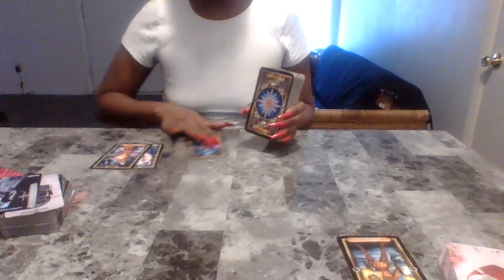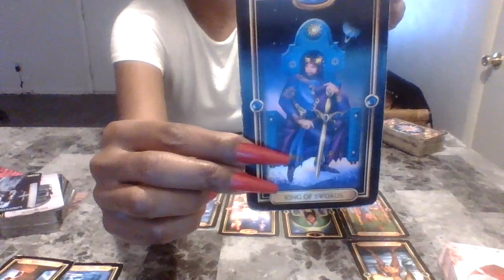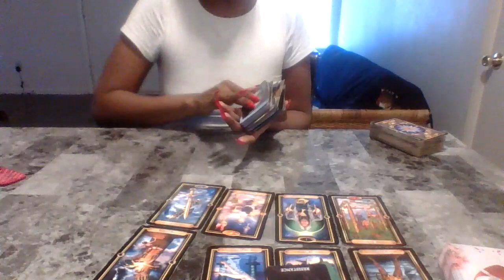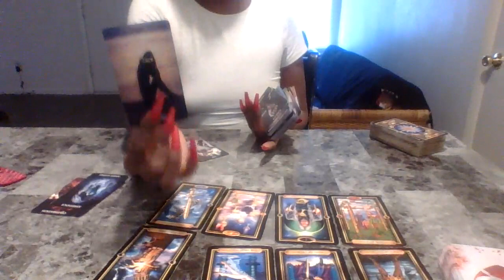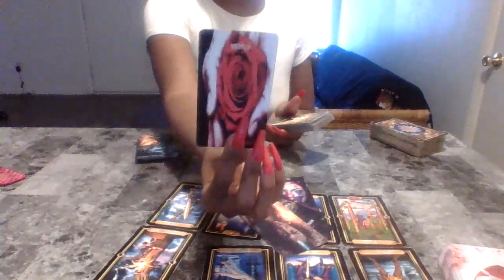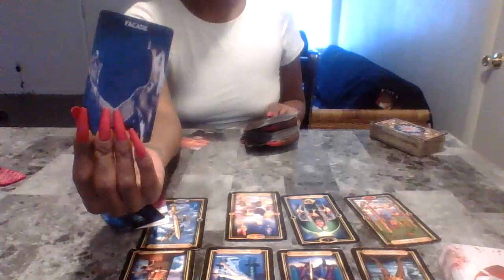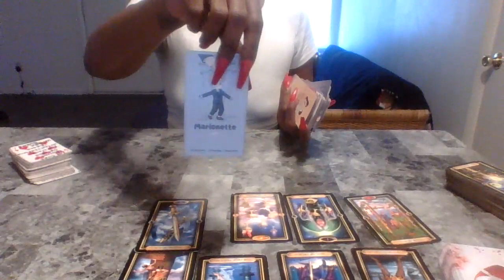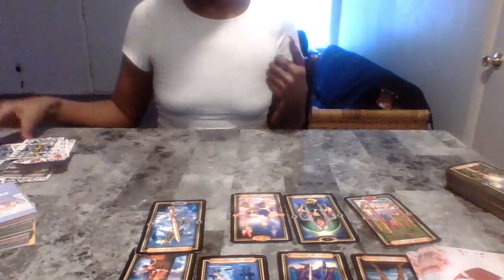watersigns these mfs have no choice but to walk with they stupid axxes away playing will spellwork